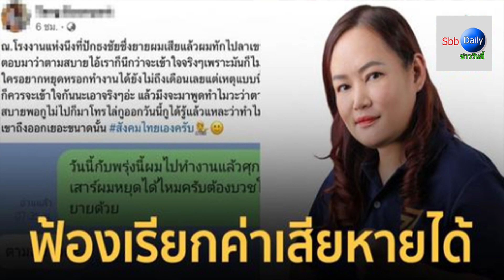"สส.ก้าวไกล" เผยข้อกฎหมาย หนุ่มลาบวชโดนไล่ออก ฟ้องเรียกค่าเสียหายได้...